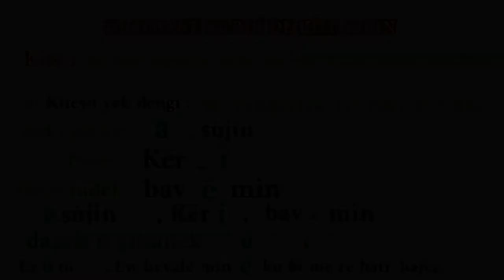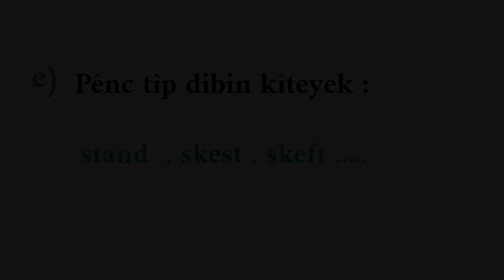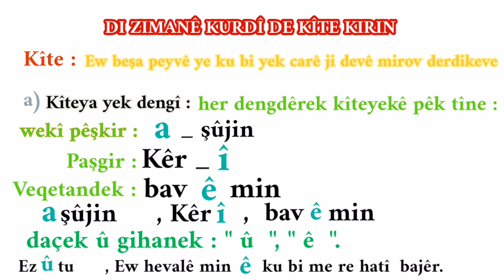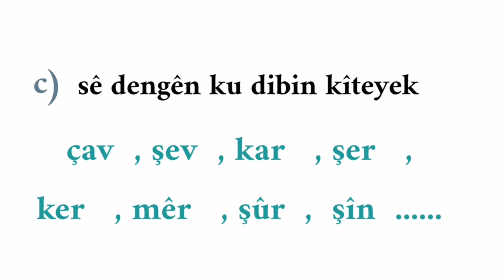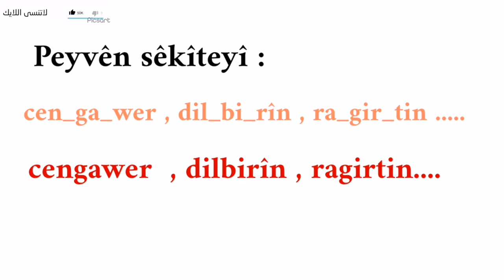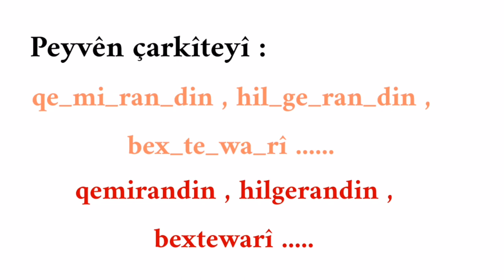اتحداك إن لم تتقن القراءة والكتابة في اللغة الكردية بعد هذا الفيديو!